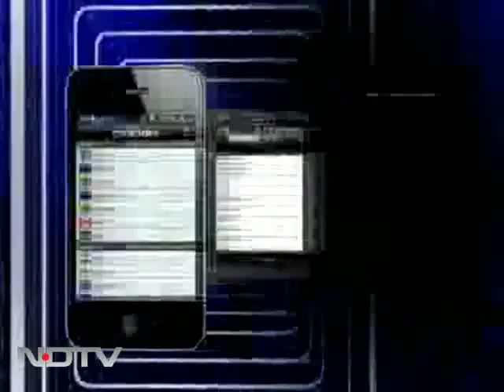India's super-swimming duo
Virdhawal Khade and Sandeep Sejwal have their eyes set on London Olympics to make a mark which will encourage Swimming in India.